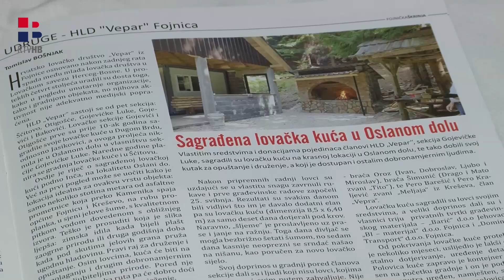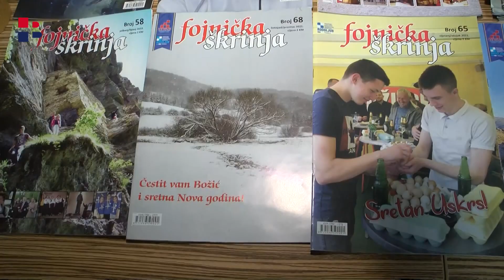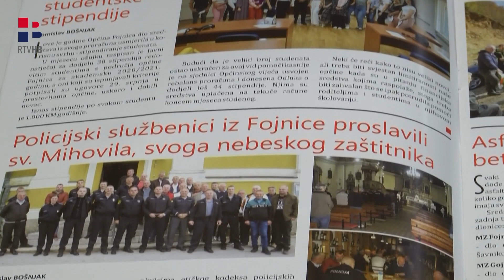RTV HB | Fojnička škrinja predstavljena u Vitezu